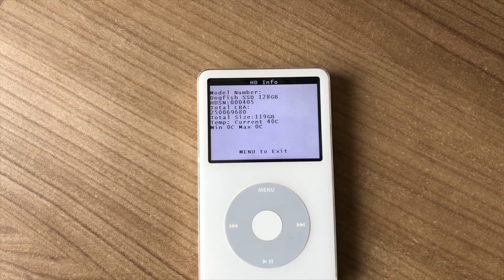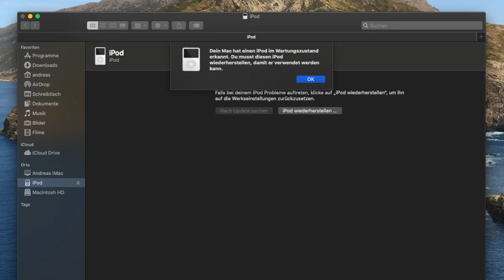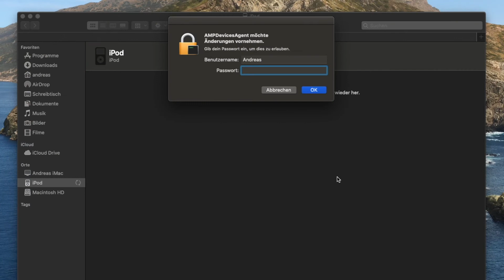SSD Umbau in iPod Video 5. Generation. iFixit Akku und iFlash.xyz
Hallo Leute. Hier seht Ihr wie ich meinen alten iPod Video 5. Generation 30 GB aufgerüstet habe. Ich habe dem iPod einen neuen Akku von iFixit verpasst. Zusätzlich habe ich die Festplatte ausgebaut und durch eine 128 GB große SSD von Dogfish ersetzt.

Beim Nachbauen bitte darauf achten das der iPod einige elektronische Bauteile und einen Akku beinhaltet. Bitte seid vorsichtig. Ich übernehme keine Haftung wenn euer iPod danach nicht mehr funktioniert. Aber jetzt viel Spaß mit dem Video.

Link SSD:

▬ Informationen ▬▬▬▬▬▬▬▬▬▬▬▬▬▬▬

▬ Mehr YouTube von uns ▬▬▬▬▬▬▬▬▬▬▬

▬ Haftung ▬▬▬▬▬▬▬▬▬▬▬▬▬▬▬▬▬▬

Grundsätzlich übernehme ich keine Haftung jeglicher Art für fehlgeschlagene Reparaturen, defekte Bauteile, allgemeine Schäden oder der Gleichen.

Meine Videos dienen ausschließlich der Inspiration. Technisches Verständnis und eine gute Selbsteinschätzung sind natürlich Voraussetzung.